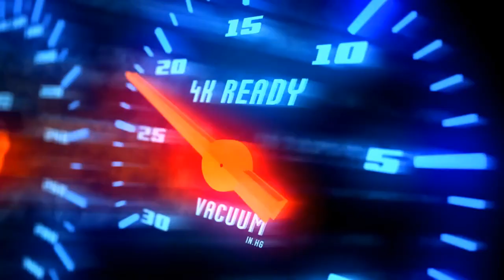BYE JOHNSON MAGE!? WELCOME BACK HARDROCK JS!! 😎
Q & A

A: DESKTOP-V4K43H2

A: VSDC

A: Mythic

A: Philippines

MAGE JOHNSON VS MARKSMAN MIYA 🔥 | Who's better MAGE OR MM MIYA for you? ~ Mobile Legends: Bang Bang.

TOP GLOBAL MAGE JOHNSON 1 SHOT COMBO TRUE DAMAGE HACK!! | 16 KILLS 🔥 FULL MAGIC DAMAGE GOD MODE! 😈.

MAGE JOHNSON MET TOP PHILIPPINES MOSKOV IN A MATCH!! 🙀 NEW META BUILD AND EMBLEM SET REVEAL! | MLBB.

How To Play Johnson in Solo Queue? Having a Hard Time Dealing with Meta Nana! No Cut Full Gameplay😍.

In this video :

Johnson
Johnson montage
Johnson best build
Johnson gameplay
Automata johnson
Johnson iq
Automata gameplay
Johnson tank
Mage johnson
How to use johnson
Johnson skin
Core johnson